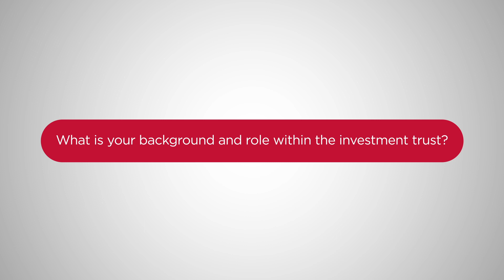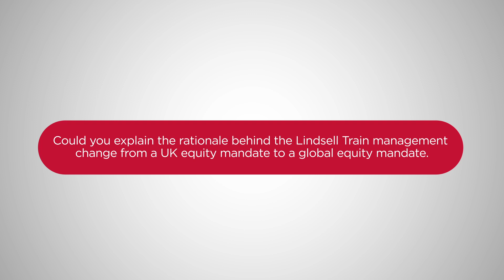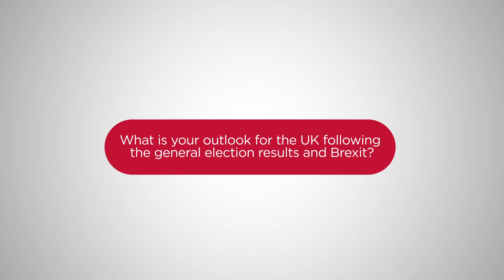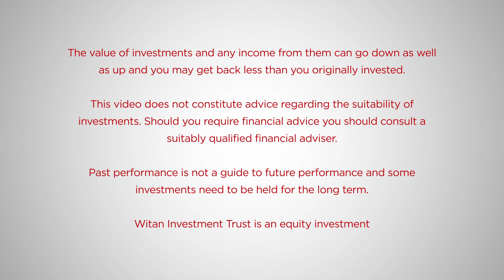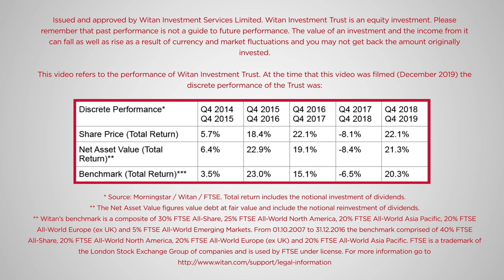Witan Investment Trust plc - Andrew Bell, Chief Executive